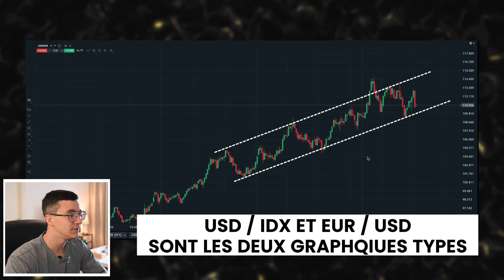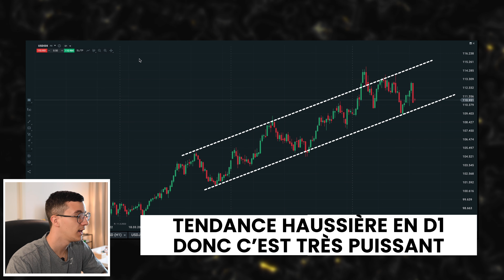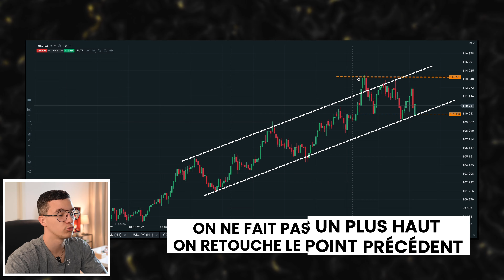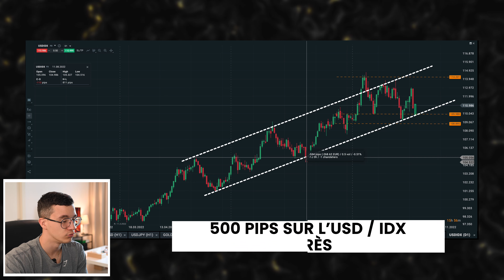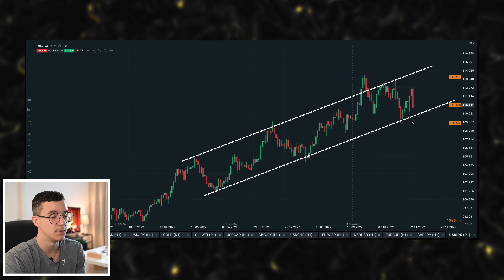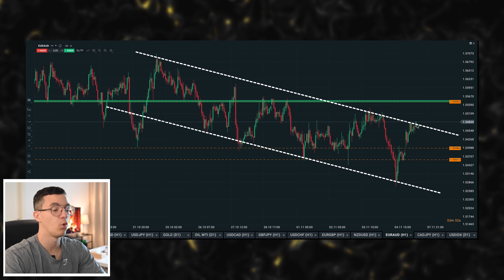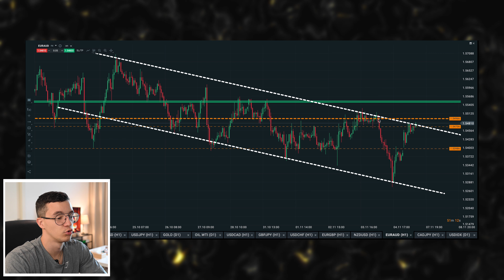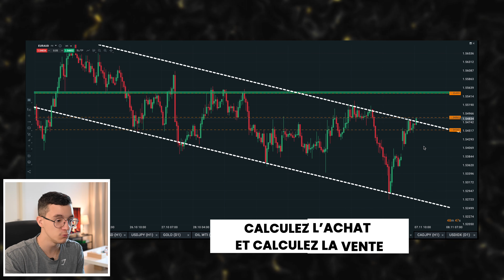Voici La Seule Vidéo Dont Tu As Besoin Sur Les Stop Loss !